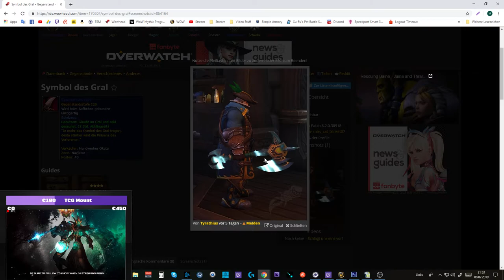[WOW] Spielzeug Guide #171: Symbol des Gral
Amazon (Games):